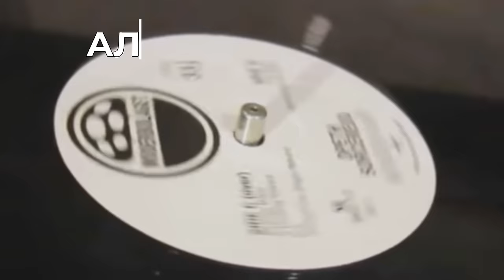Алексей Рыбин про Queen - Queen II.